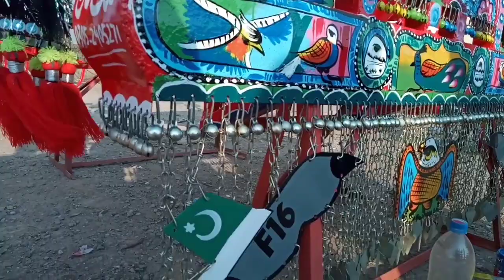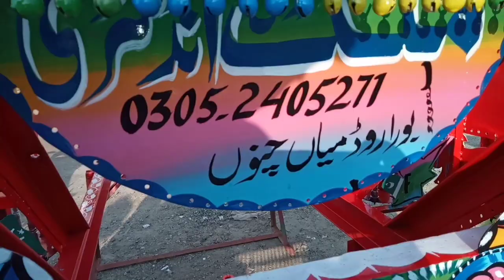640 tractor bumper Beautiful 2022 price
640 tractor bumper